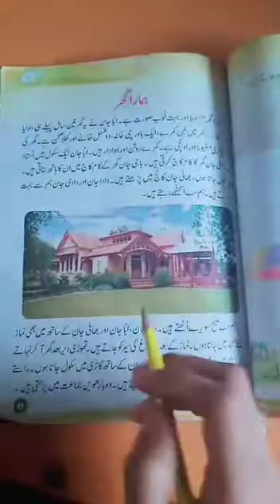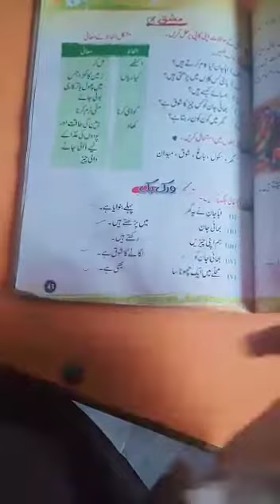One Class Islamiat Home Task(First week of December)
Vision House Schooling System Hazro.